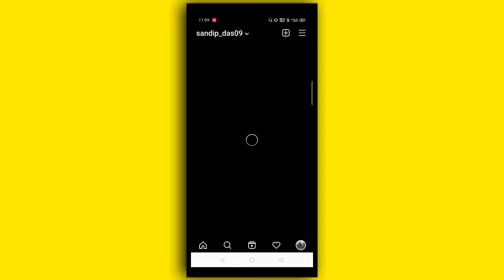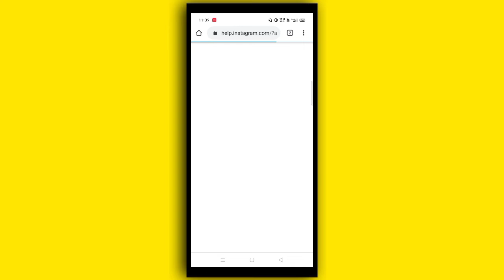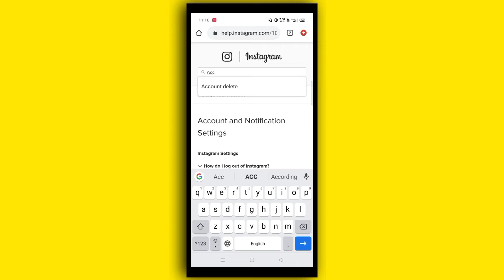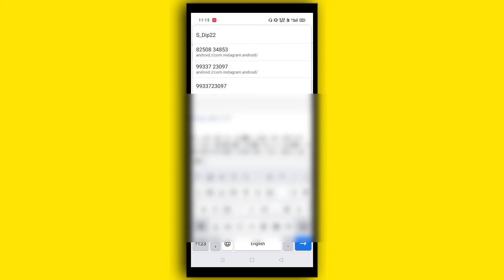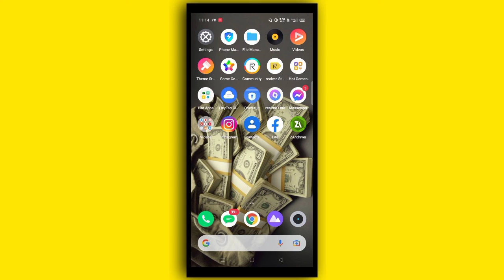How to Delete Instagram account permanently // Instagram account delete ki vabe korbo